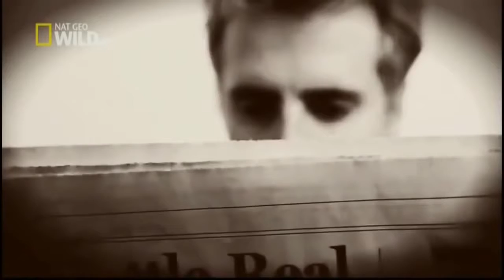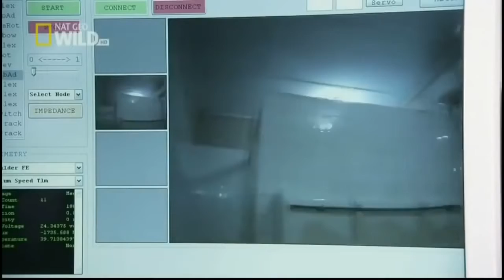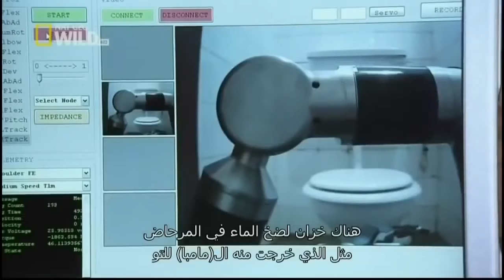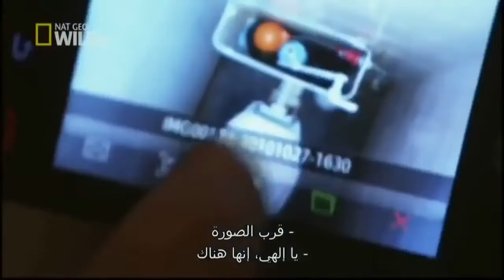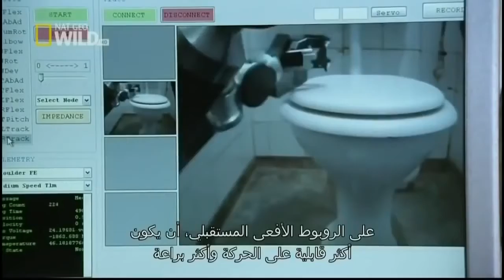Documentary Cobra HD - Snakes Documentary HD